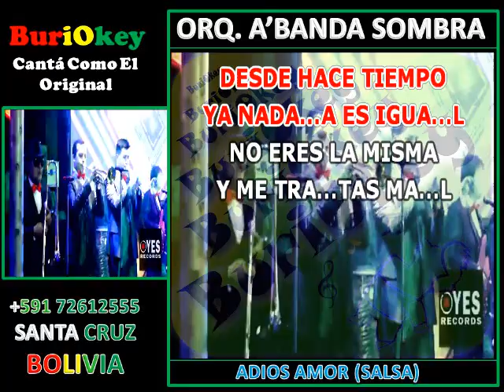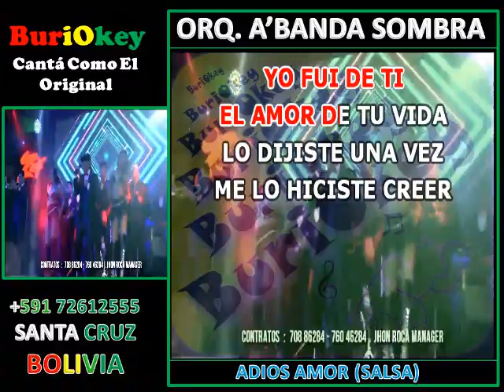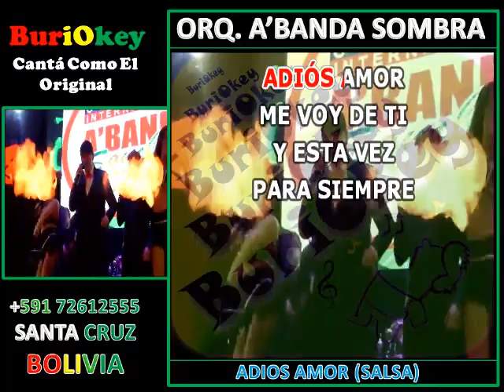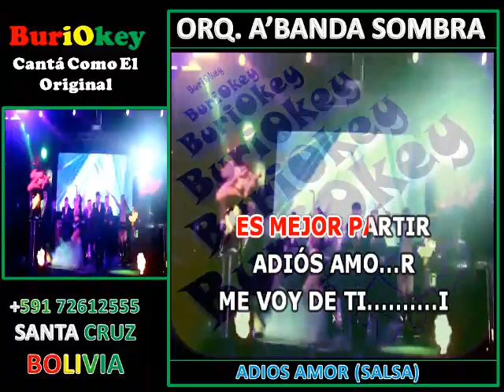KARAOKE - ADIOS AMOR (SALSA) - A BANDA SOMBRA - BuriOkey